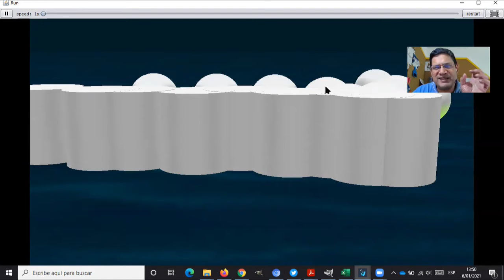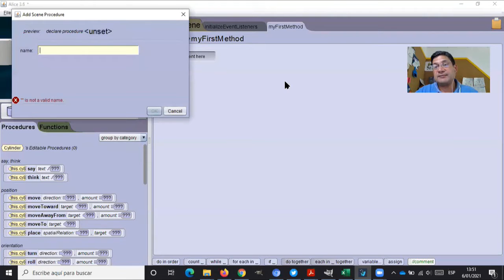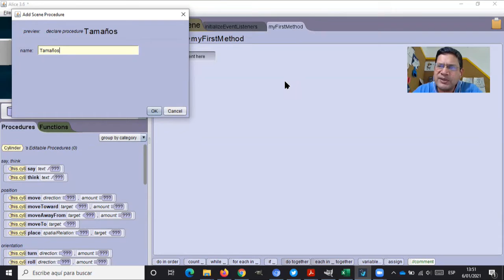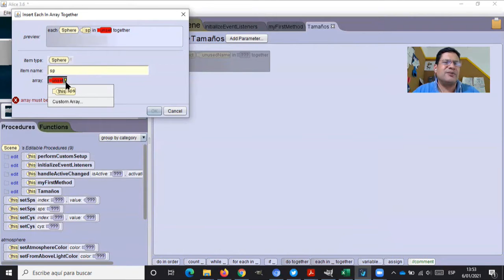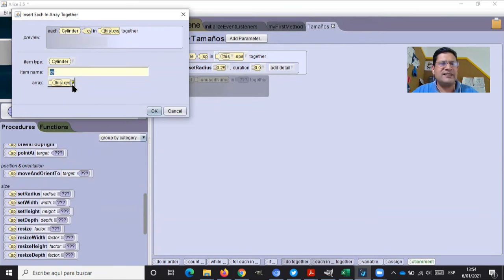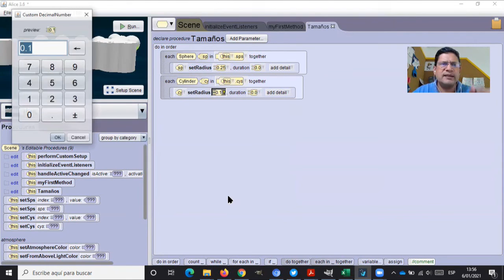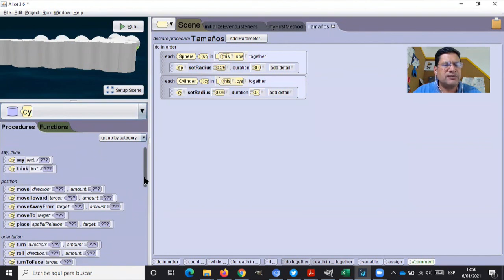Proyecto Interactivo Armar Estrella 4/10 - Animación con Alice 3 - Tamaños de esferas y cilindros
En esta tercera parte del curso de animación por computadora con Alice 3.6 crearemos proyectos con elementos interactivos en los que será posible usar el teclado, mouse y otros elementos de la animación.

Proyecto en esta serie: Armar una estrella de 9 picos

Iremos explorando diferentes patrones de animación, modelos o formatos de movimiento e interacción, que podemos emplear de muchas formas para crear todo tipo de historias animadas o juegos interactivos.